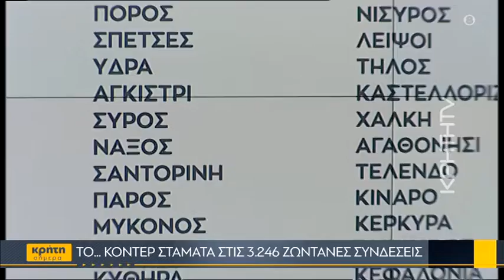Η αγαπημένη & διαχρονική «Φραγκοσυριανή» στην «Κρήτη Σήμερα»